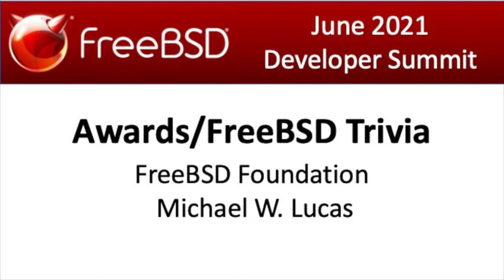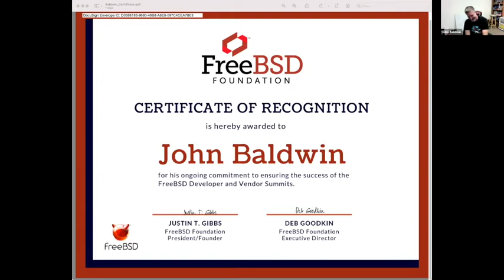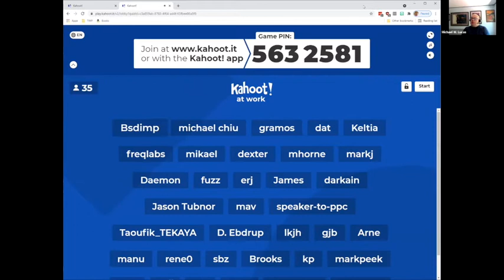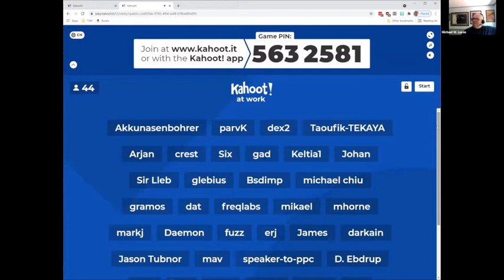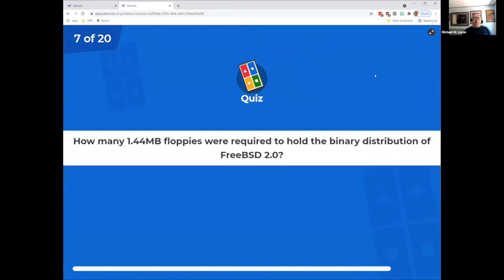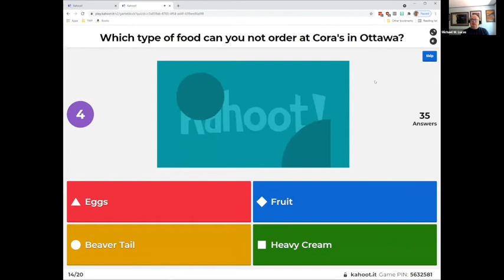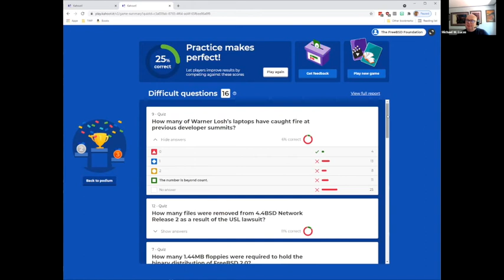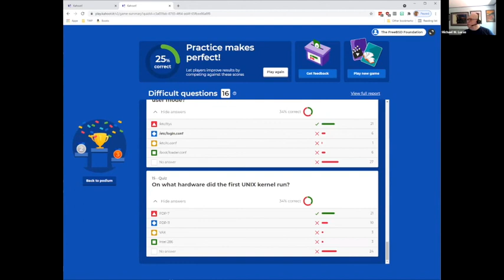June 2021 FreeBSD Developer Summit: Awards and FreeBSD Trivia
The FreeBSD Foundation honors one of the communities most involved developers and Michael W. Lucas hosts a FreeBSD Trivia contest.